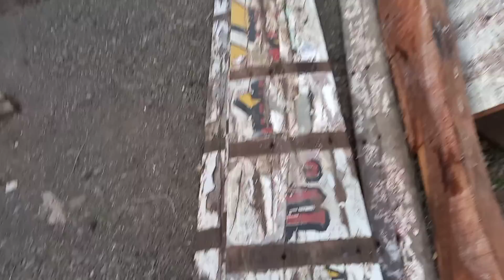membangunkan elf kucing tidur